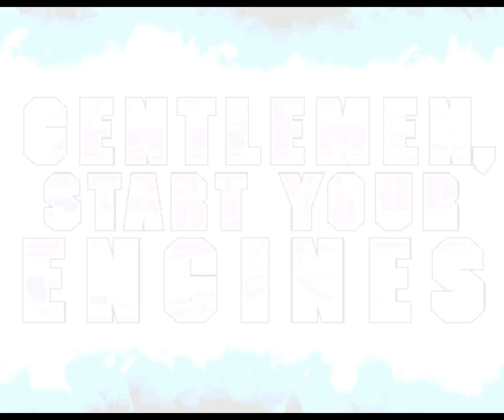Beginner's Course, Hard Car - Daytona USA 2: Power Edition (60fps)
Forest Island International Speedway, 1st place finish, hard car, manual transmission
Expand the description for some driving tips!

This is the only track that behaves differently when the game is switched into its 100, 200, 300, 400, or 500 mile mode through the test menu: full course cautions can occur if the computer drivers have a bad crash, giving you a short break while everyone lines up behind the pace car again. The car will drive itself slowly around the track behind the pace car during this time, so use it to take a pit stop and get fresh tires and fuel while everyone is slowed down. Press the start button during the caution to signal for a pit stop.